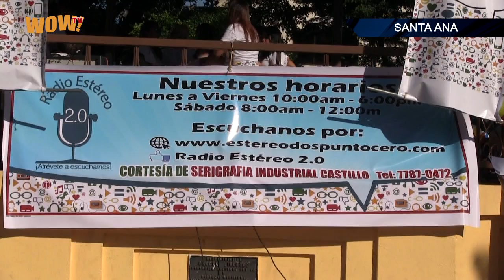Lanzan radio en línea